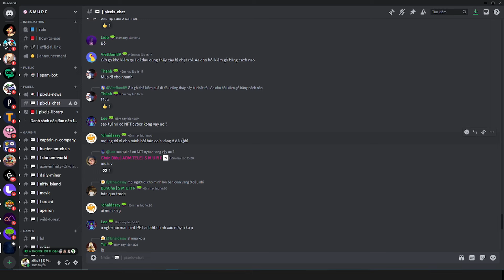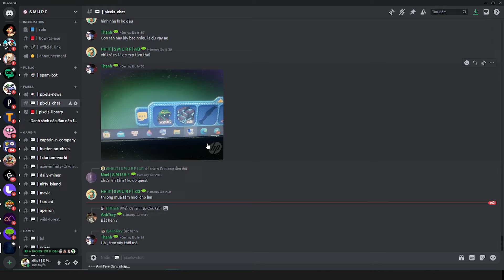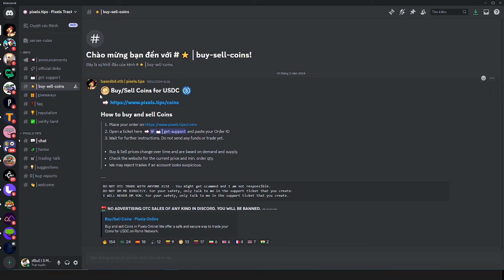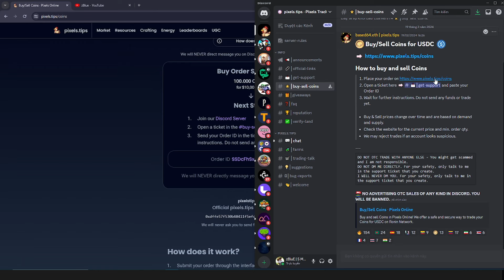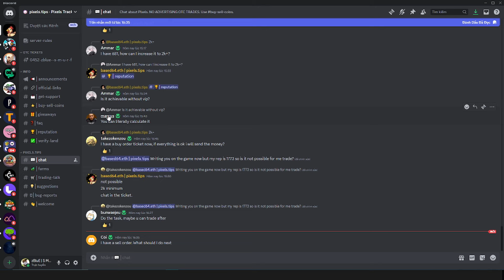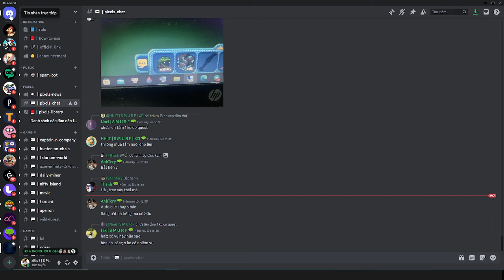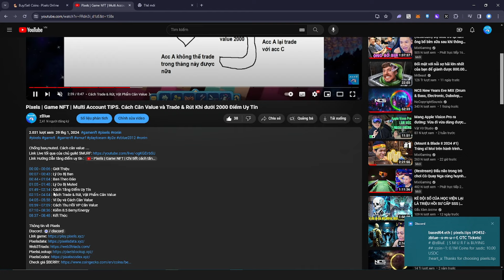Pixels | Game NFT | Hướng Dẫn Mua/Bán Coins Thành Money ~!!!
00:00 : Giới Thịu :)
00:13 : Cách Mua Bán Coin 1
01:09 : Cách 2
05:27 : Trade Phải Cân VALUE Nha !